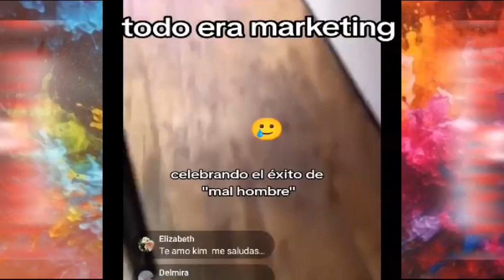LA SEPARACIÓN DE JD PANTOJA Y KIMBERLY LOAIZA FUÉ PARA PROMOCIONAR LA CANCIÓN DE MAL HOMBRE